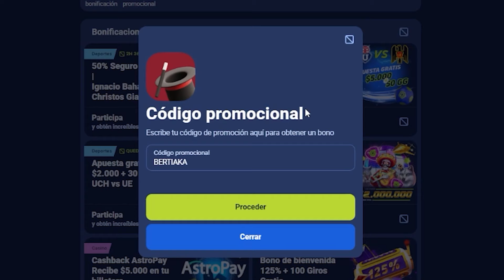LOUKI SE PUEDE IR MUNDIAL 🔥 / BERTIAKA REACCIONA a LOUKI, Kidd Voodoo - PRÉNDETE (Video Oficial)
DONACIONES ► ARGENTINA: bertiaka.mp (alias mercado pago) / RESTO DEL MUNDO: TPGffbcgbKQj5cwX2FZWjGhcc4LSQ4AKr9 (USDT TRC20 BINANCE)